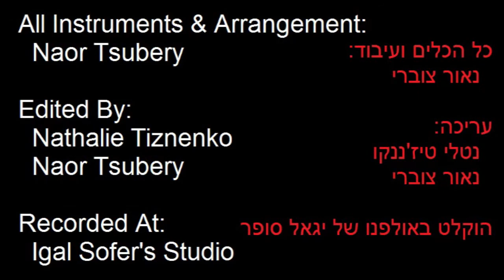90's Medley - The Biggest and Best 90's Medley on YouTube!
Hello everyone!

Since i really love the 90's i decided to compose a medley that includes lots of good and happy 90's songs.

Can you guess all the songs?

The first one that will guess all the songs & timing, i will dedicate my next upload to him :)
You have to write full track title & artist!!

There are really few songs that doesn't belong to the 90's but since the majority of the songs is in the 90's - i included them too :)

All Instruments & Arrangement: Naor Tsubery (me)
Edited: Naor Tsubery & Nathalie Tiznenko
Recorded At: Igal Sofer's Studio

**Credit to all original song writers/composers